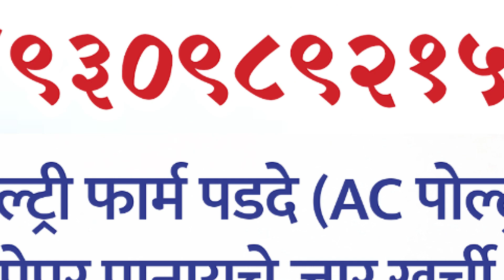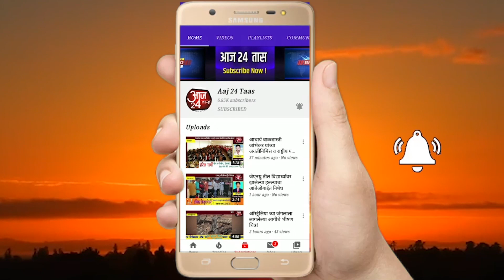मीना खोरे पाण्याच्या प्रश्नासाठी एक दिवसीय लाक्षणिक उपोषणासाठी जुन्नर ला ग्रामस्थांचा मोठा प्रतिसाद